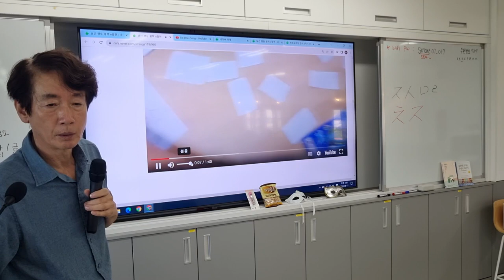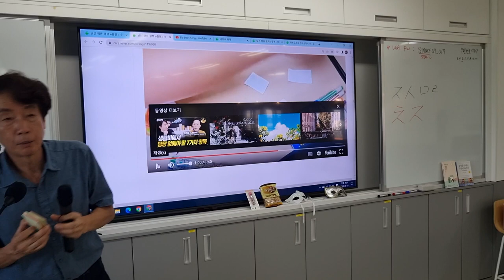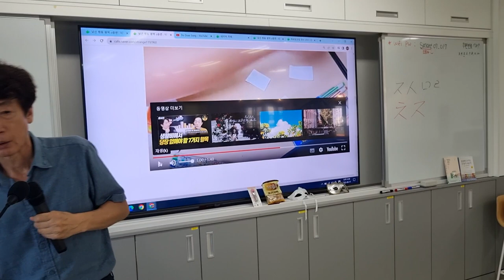카드 맞추기 게임 만드는 법과 사용법